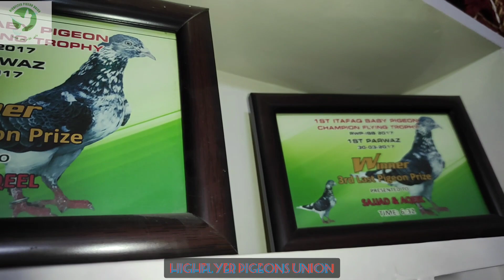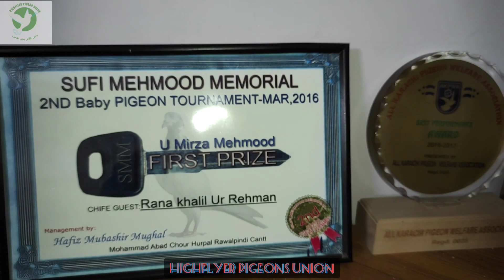Ustad Mirza Mehmood Best Teddy Breed part 1 | Teddy Pure kabutar | Ustad Mistri deen | Rasheed teddy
Breeding and Highflying setup of Ustad Mirza Mehmood . Part 1
FAMOUS CHAIR PERSON OF USTAD GHULAM MOH E UD DIN AL MAROOF MISTRI DEEN PARTY
USTAD MIRZA MEHMOOD